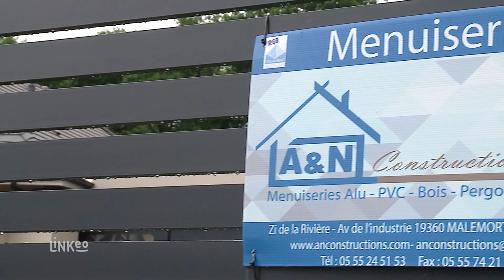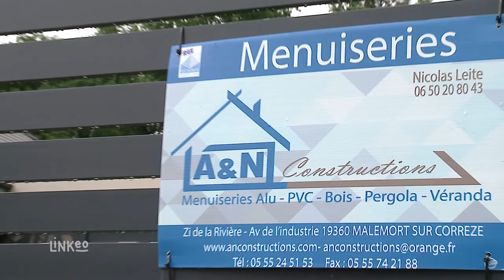A&N CONSTRUCTIONS : Maçonnerie, carrelage, dallage, pavage en CORREZE 19